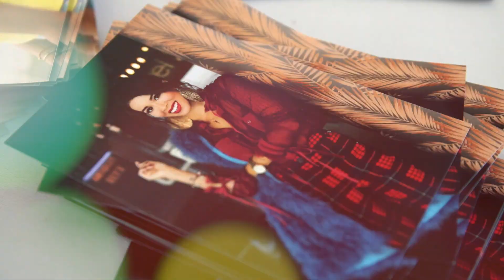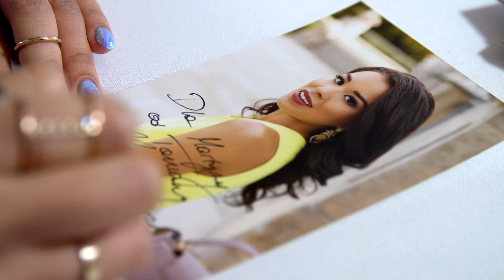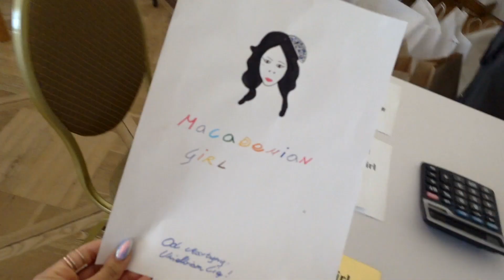WYPRZEDAŻ MOJEJ SZAFY! | MACADEMIAN GIRL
ZAJRZYJ DO MOJEJ WYPRZEDAŻY ONLINE!!

*SPECJALNE PODZIĘKOWANIA DLA HOTELU BELLOTTO W WARSZAWIE*

WPADAJCIE i... niech śmiech będzie z Wami! ;)))